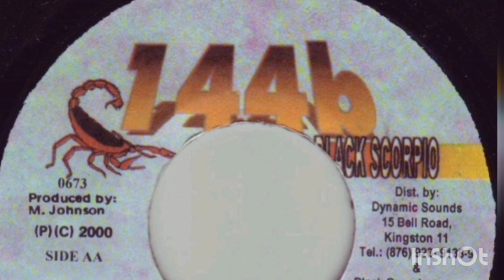Hustlers Riddim Version/Instrumental - Black Scorpio